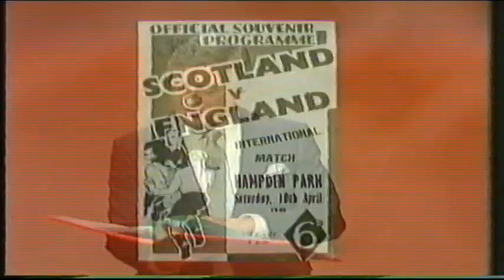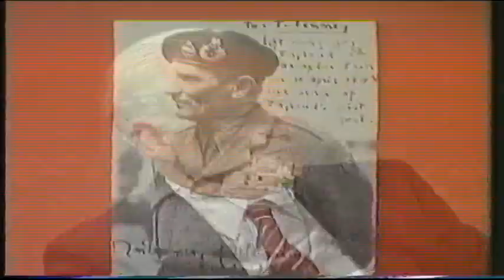Sir Tom Finney OBE - This is Your Life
Sir Tom Finney OBE - This is Your Life TV program With Michael Aspel. Preston North End Football Legend.